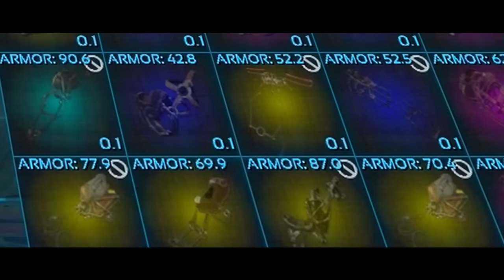Surviving 100 Days in Ark's Best Crouch Cave! - A Full ARK Wipe Story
In today's ARK: Survival Evolved PvP Full Wipe story, We make our return to AS:E on my own windows 10 server and Dominate the competition. This is a showcase of our entire wipe!